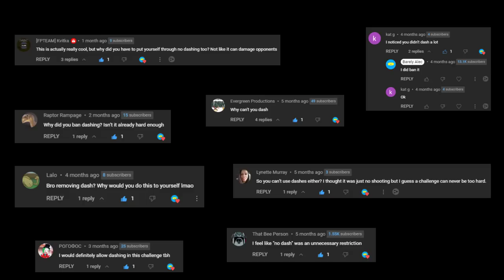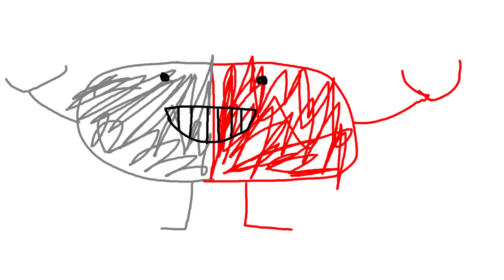Can You Beat Beppi The Clown Whetstone Only? | Cuphead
It's finally time to continue my Cuphead Whetstone-Only series! I can't shoot, use EXs, Supers, Divine Relic, 2-players, or dash. This is also done in expert mode. Will I be able to beat Beppi with these rules or will he clown on me?

Intro: 0:00
Phase 1: 0:45
Phase 2: 2:18
Phase 3: 3:23
Phase 4: 10:46
Thanks for Watching!: 16:34